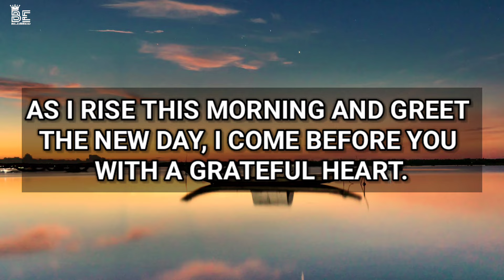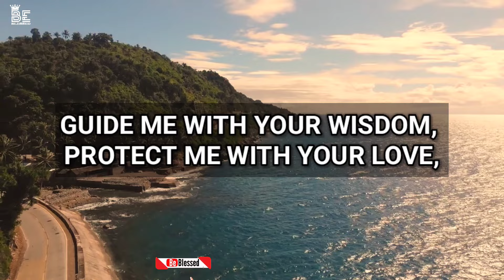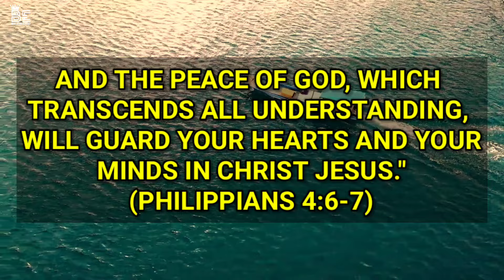A Morning Prayer Before You Start Your Day - Lord, I Place My Hopes and Dreams in Your Loving Hands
be blessed
powerful prayer
Short prayer to god
night prayer
evening prayer
catholic